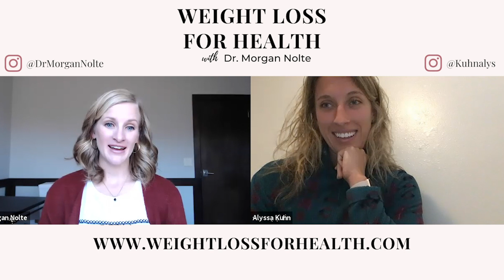Exercising With Osteoarthritis With Alyssa Kuhn, PT, DPT of Keep the Adventure Alive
Looking for the best exercise for osteoarthritis to improve mobility and reduce pain? This episode is for you. In my conversation with Dr. Alyssa Kuhn, we dive deep into osteoarthritis. You'll learn the causes, the agitators, and exercises that will improve mobility and reduce pain. We also give some tips on best practices for exercising while at home.

Note: Reshape Physical Therapy and Wellness evolved into Weight Loss for Health, and finally Zivli. How to Lose Weight After 50 was our first course that eventually grew into Zivli. Some old blog posts or resources mentioned in this episode may have been removed.